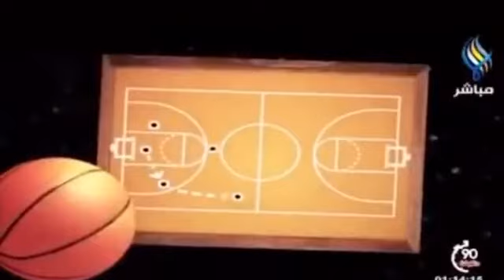باسل حموي يوضح أسباب تراجع الفريق السلوي